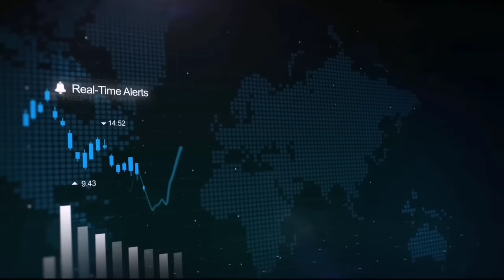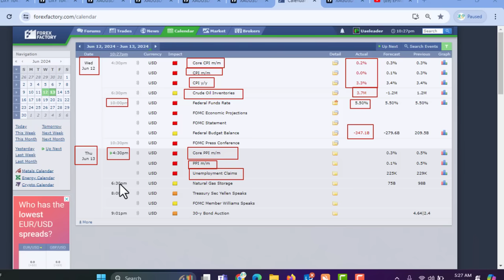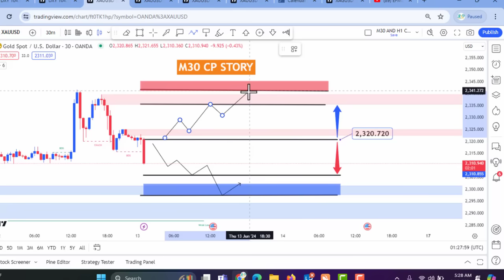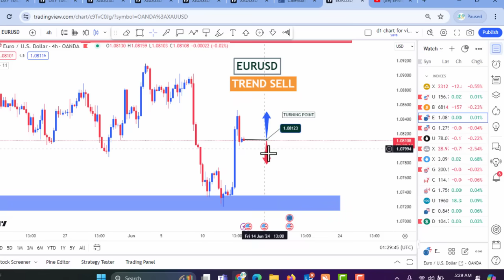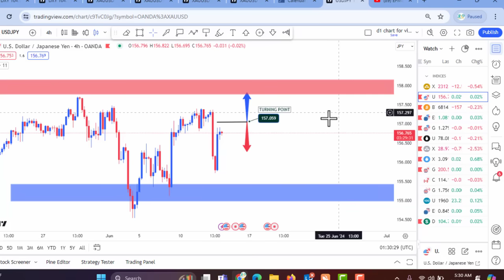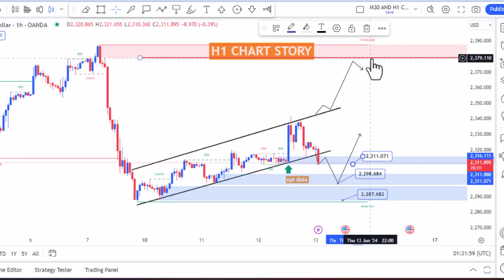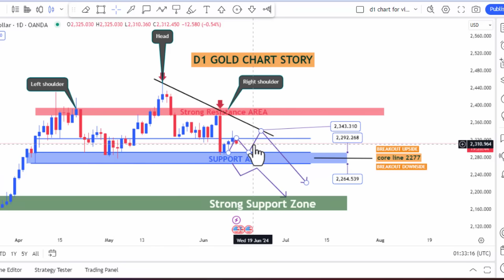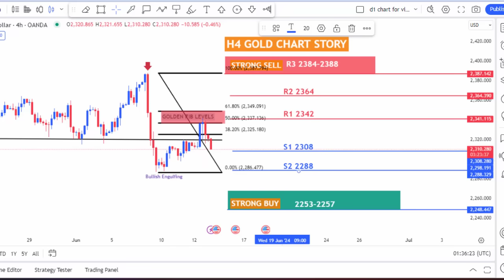GOLD DAILY FORECAST SELL OR BUY UPDATE|| 13 JUNE 2024||XAUUSDT ANALYSIS || EFMS TRADE